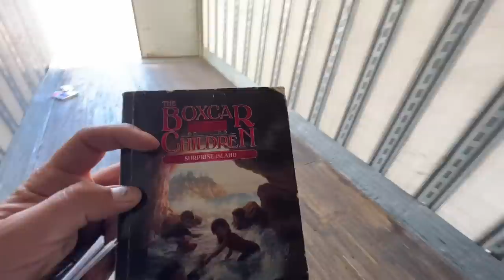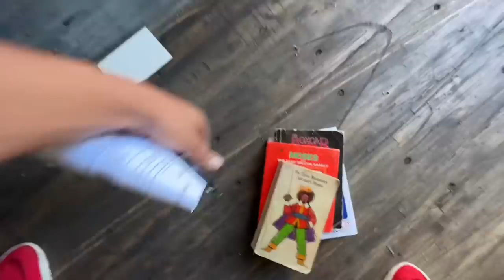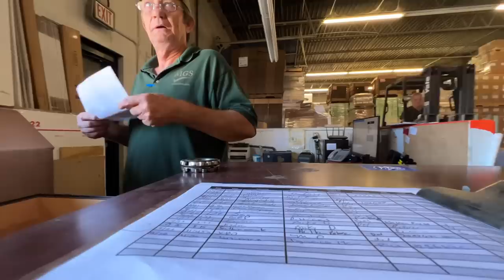SIX Hours to get unloaded !! Will we miss our BackHaul to get Home ! Day in the Life Of a Trucker